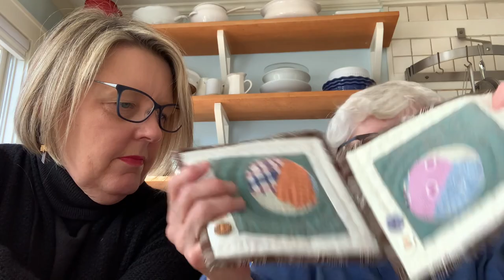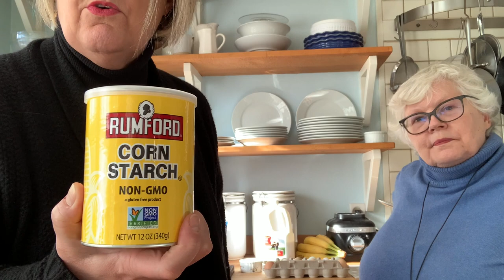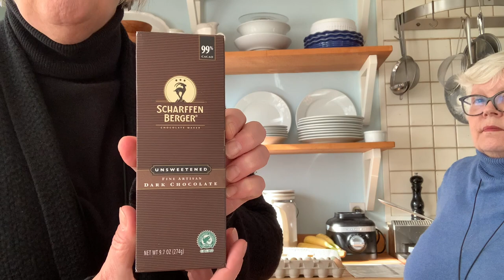Sally Jerney Quilts: Episode 7 + Chocolate Cream Pie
Chocolate Cream Pie Recipe